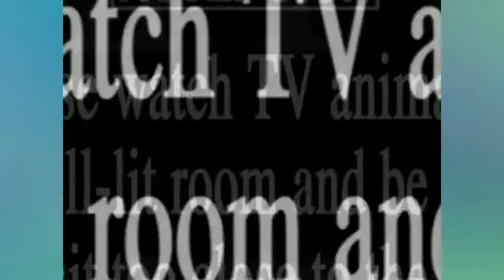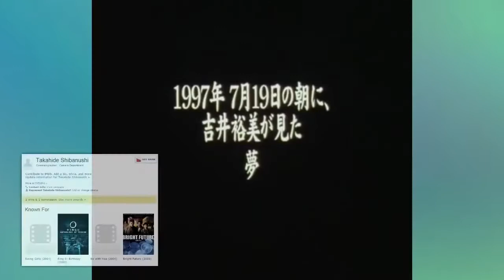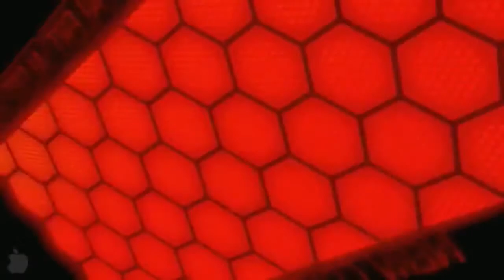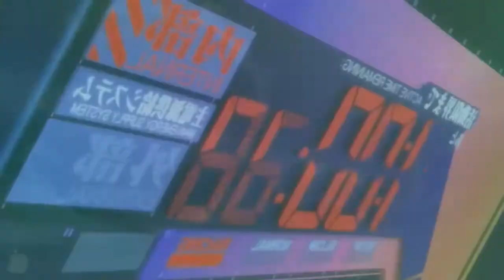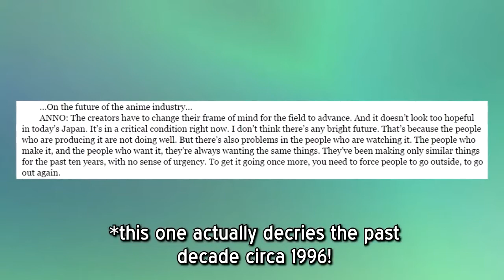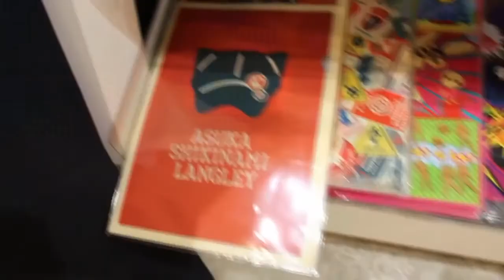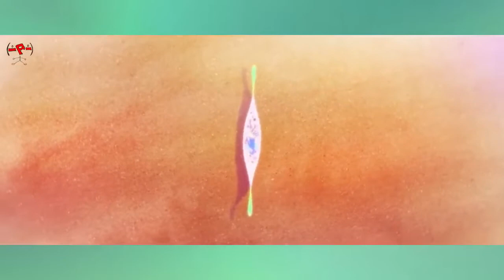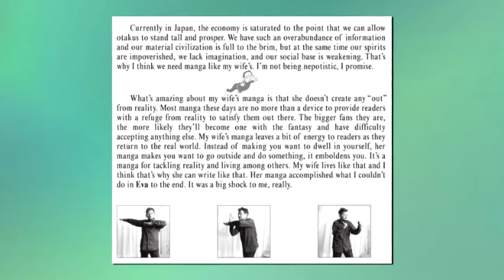Who is hideaki anno part 2 (DIGIBRO REUPLOAD)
THIS IS A REUPLOAD OF "DIGIBRO" NOW BEATRICE OLD CONTENT AFTER SHE PRIVATED IT, NONE OF THOSE VIDEOS BELONG TO ME.

ORIGINALLY UPLOADED 27 OCTOBER 2015

Video sources:
Kareshi Kanojo no Jijou (His and Her Circumstances)
Love & Pop
Shiki-Jitsu (Ritual)
Kantoku Fuyuki Todoki (Insufficient Direction) (manga on crunchyroll; sign up with my link, I get paid!
Sugar Sugar Rune
Top wo Nerae! Diebuster
Cutie Honey
Nihon Chinbotsu (Japan Sinks)
Eva pachinko DS game
Why Good Anime Is Hard To Make
The Wind Rises
Tengen Toppa Gurren Lagann (on crunchyroll; sign up with my link, I get paid!
Kill la Kill (on crunchyroll; sign up with my link, I get paid!
Houkago no Pleiades (Wish Upon the Pleiades) (on crunchyroll; sign up with my link, I get paid!

Nearly every conceivable quote from anyone involved with Evangelion about Evangelion has been collected in this gigantic source list

A neat little interview between Anno and Go Nagai in which Anno brings up his Devilman influence a bunch